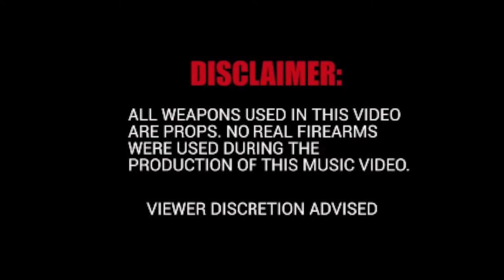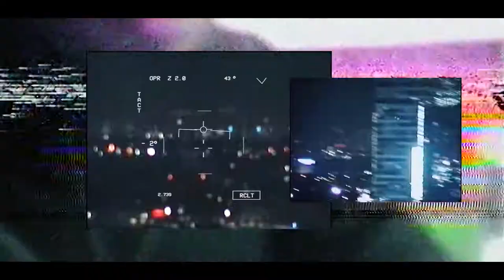Heartbreak - Tom Clancy (Official Music Video)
video by Greg Lewis
VHS by @jasonalessi2794